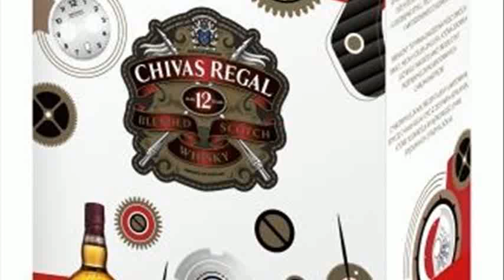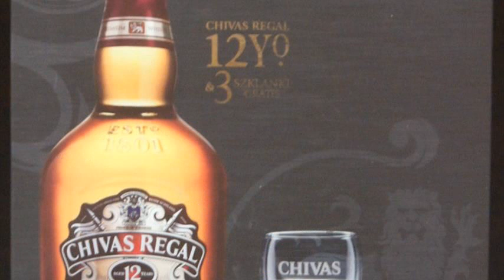chivas regal 12 ze szklankami